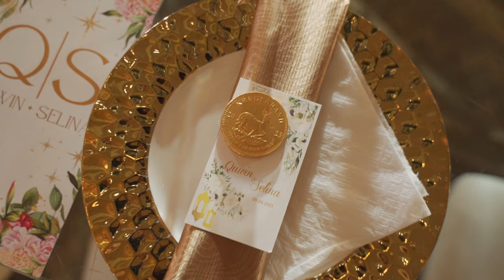Quwin & Selina's Cinematic Wedding Video ft. Lloyd Cele | Imbizo Conference Centre Durban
As a photographer & videographer team, we have been fortunate to witness and capture many beautiful weddings throughout our career. However, there are some weddings that leave an indelible mark on your heart, and Quwin and Selina's wedding held at Imbizo Conference was undoubtedly one of them. Not only was the vibrant colors, intelligent lighting, and the pure joy that filled the air made it an unforgettable experience for everyone involved, but the sheer warmth in their families' hospitality made the experience incredibly enjoyable for our team.

Quwin & Selina both dressed to impress, and during their first-look photoshoot session, it was them falling in-love all over again. From the moment we arrived at Imbizo Conference, I was greeted with a burst of purple and gold colors that adorned the venue. Koogan Pillay Set Design had transformed the space into a paradise of vibrant hues, symbolizing the joy and celebration of the union.

Marriage Registrar Raveena Maharaj officiated the marriage, and MC Kevin T (Mr Spontaneous) entertained the guests with his unique set of skills that filled the room with immense laughter, and Leona Dean Dancers took the floor with their incredible choreography. Friends and family shared fond memories and sentiments of the couple, and thereafter the couple finally cut their wedding cake, a masterpiece created by Sugarcoated Cakes which proudly stood out.

The guests were surprised and treated with song and dance by the talented singer Lloyd Cele who set the tone for the rest of the evening.

We thank this couple for having us share their wedding festivities with them, and their families for their hospitality. We wish them all the best in their journey together as husband and wife.

Photography & Video - Media King
Catering - Indian Delights
Décor - Koogan Pillay Set Design
Cake - Sasha from Sugarcoated cakes
Sound - Kesavan Naicker
MC - Kevin T
Make up - Neil Ramautar
Photobooths - Lux 360
Dancers - Leona Dean
Marriage Registrar - Raveena Maharaj